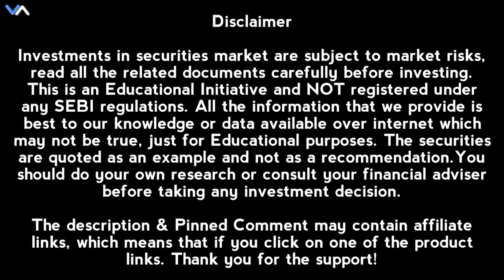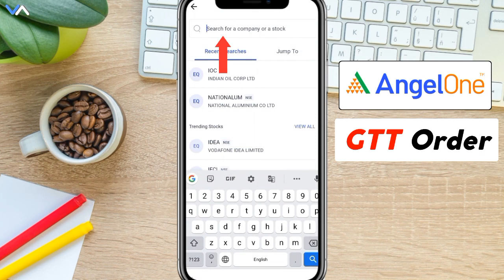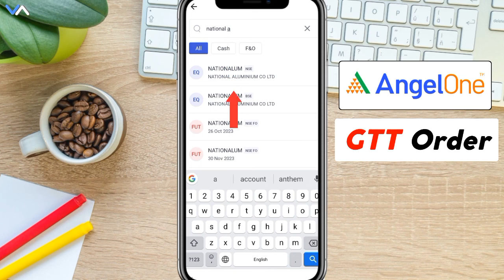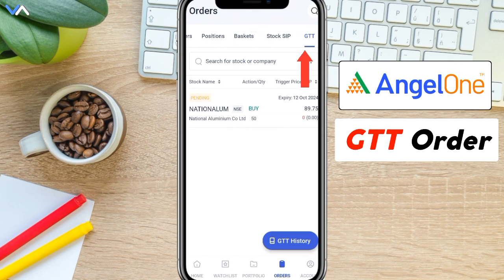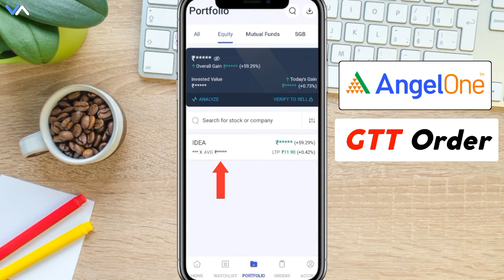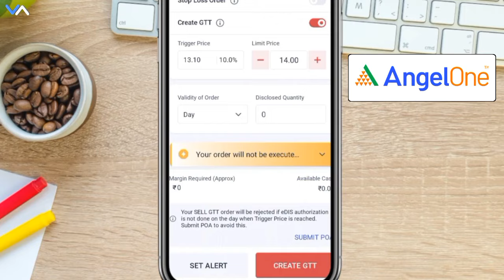Gtt order in Angel One | Angel One app me gtt order kaise lagaye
Use Code -  SLTWA

This video is about Angel One gtt order or you can say that how to use gtt order in Angel One app &  gtt order in Angel One.

Gtt order in Angel One - GTT order stands for Good till trigger order. GTT order allows you to place buy or sell orders at a predetermined limit price. These orders are executed if the market price of the stock reaches your specified price also called as Trigger Price before the GTT order expires. So if you want to know more about GTT ORDER OF ANGEL ONE watch this complete video.

Topics covers -
1. Angel One gtt order
2. Angel One app me gtt order kaise kare
3. gtt order Angel One
4. Angel One new app gtt order